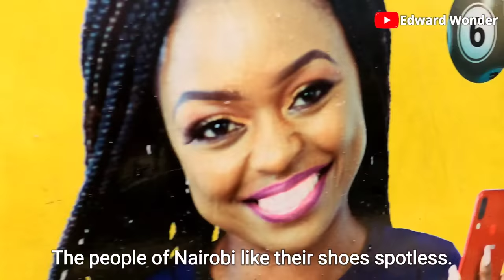Discover Nairobi, Kenya 🇰🇪 They Will Never Show You On TV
Nairobi is the capital city of Kenya. A place where everyone collides into a magnificent experience that will take a lifetime to forget. The city is known for its sheer natural beauty and culture that will take your breath away. Every street in Nairobi is known for something. From restaurants, coffee shops and clubs and shopping complexes.

The first thing you will notice as soon as you arrive in Nairobi is the matatu culture. In Kenya, matatu or matatus are privately owned minibuses used as share taxis. As you can see, they are all graffiti spray painted and the ones with the most beautiful art attract more passengers. The busses are pimped, with high-quality sound system and flat-screen TVs for entertainment. Matatu's artwork features international pop stars, hip-hop artists, athletes and political icons. The matatus have evolved from being a mere mode of transport to a way of life. It is no exaggeration to say that modern Nairobi could not have taken shape without them.
“Matatus are Nairobi and Nairobi is matatus."
I had the privilege to go inside one of them and was amazed at how decorated the inside is. It's like a moving carnival with television screens mounted everywhere even on the rear sides of their matatus to entertain those travelling behind. They offer clients high-speed internet connections and power sockets for charging up devices like phones and laptops.

The second thing you will notice as you move around the city of Nairobi are the shoe shining stations. The people of Nairobi like wearing spotless shoes. In Swahili, we say wana ume nekiatu which means the art of shoe shining is driven by the belief that your admirers start with the shoes.In Nairobi, shoe shining has been elevated with elegantly-designed racks where you sit on a pedestal as your shoes are cleaned.

Kenyans are friendly, their general friendliness of its local residents and friendliness towards foreign residents will make you want to live here. Everywhere you go someone must tell greet you Karibo. Welcome.

Next stop - Mombasa